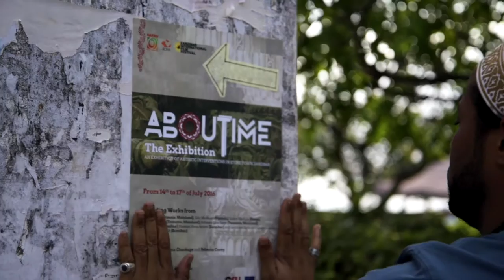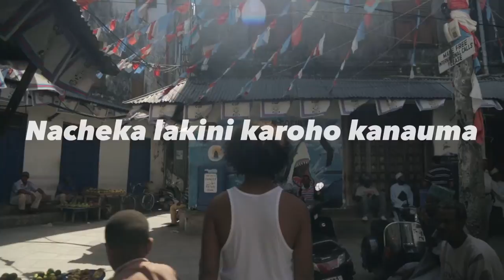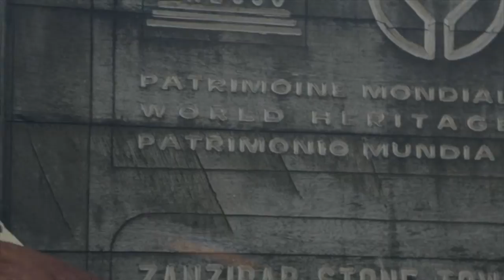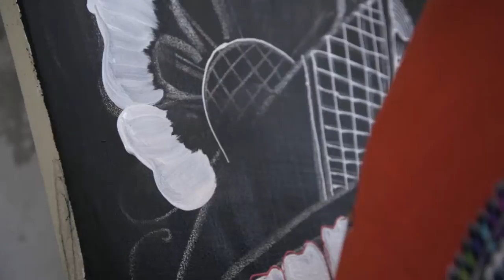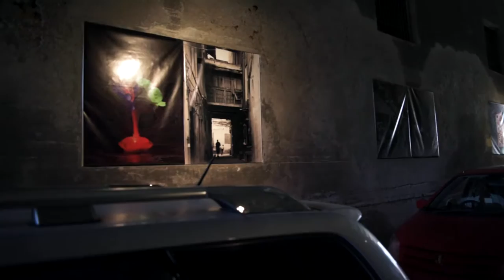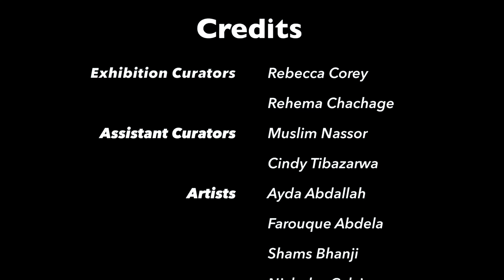About Time - The Exhibition - Documentary